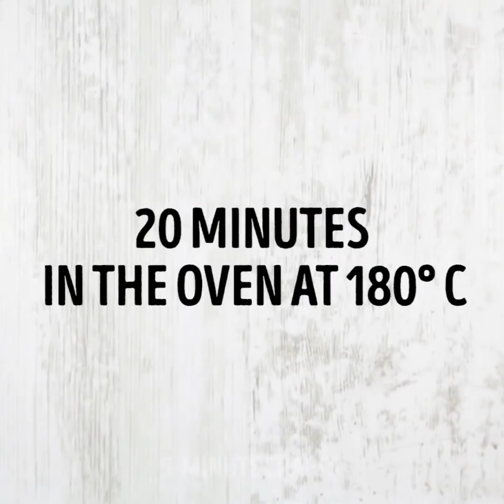12 MELHORES IDEIAS MATINAIS PARA PAIS E FILHOS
ARTESANATOS INCRÍVEIS PARA TODAS AS OCASIÕES

Oi, pessoal! Preparamos uma nova coleção de incríveis truques especiais para crianças. Confira as nossas ideias fantásticas e não se esqueça de contar para a gente aqui nos comentários quais foram os truques que vocês mais gostaram.

Entre nossos vídeos, vocês podem encontrar um montão de ideias legais e truques muito interessantes sobre diversos temas - truques para a escola, receitas, como fazer roupas, reaproveitar brinquedos antigos e muito mais.

Fazer lindas peças de roupas em casa é uma habilidade bastante útil. Usando as ideias fantásticas mostradas aqui nos nossos vídeos você aprenderá como expressar toda a sua criatividade em suas roupas. Por exemplo, existem mais de 20 maneiras diferentes de decorar uma camiseta.

Se você tem alguns objetos antigos em sua casa, não se apresse a jogar nada fora. Tudo sempre pode ser transformado em algo bem legal. Um monte de brinquedos velhos podem ser transformados em um abajur, algumas caixas de papelão podem ser transformados em uma fantástica cozinha de brinquedo e até mesmo um prato quebrado pode se transformar em uma linda imagem de mosaico.

Assistindo aos nossos vídeos você poderá aprender como usar o máximo dos seus produtos de maquiagens, como fazer alguns acessórios incríveis como um projetor caseiro ou auto-falantes caseiros, como preparar alimentos saborosos com produtos simples e um pouco de esforço.

Existem muitas ideias tão maravilhosas que podem melhorar a sua vida e sem custar muito! Economize dinheiro e seja mais criativo com a gente!

MINUTAGENS:
01:20 - Panquecas de banana
02:03 - Ideias com massa folhada
06:48 - Panquecas com Nutella
09:08 - Croissants em 5 minutos